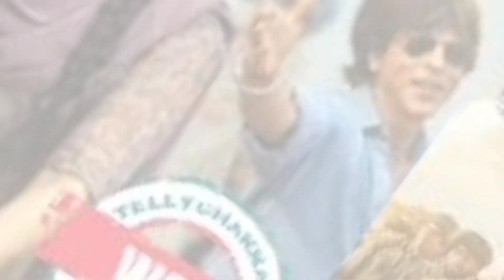Box Office Collection | Dunki Vs Salaar Film | 3 Day Salaar Box Office | 4 Day Dunki Box Office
Box Office Collection | Dunki Vs Salaar Film | 3 Salaar Box Office | 4 Dunki Box Office | Bollywood

Dunki Dialoguee
Dunki Movie Shahrukh khan, Tapsi Pannu, Vicky Kaushal,
Boman irani
Dunki First Day Advance Booking
Dunki Day 1 All India Advance Booking Report
Dunki First Day Advance Booking Update
Dunki Vs Salaar
Dunki Movie
Dunki Overseas Advance Booking
Dunki WORLDWIDE Advance Booking Day 1
Dunki WORLDWIDE Collection
Dunki Box Office Collection
Dunki Director Rajkumar Hirani
Dunki Movie Shahrukh khan

Salaar Trailer

Salaar Teaser
Salaar Vs Dunki
Salaar Vs KGF 2 Box Office Collection
Salaar Vs KGF 2 Box Office
Salaar Vs KGF 2
Salaar Vs RRR
Salaar Vs Dunki Comparison
Salaar Vs Dunki Collection
Salaar Vs Dunki Advance Booking Report
Salaar Public Reaction
Salaar Movie Review
Salaar Public Review Telugu
Salaar Public Reaction Hindi
Salaar Hindi Response
Salaar North India Advance Booking Report
Salaar Vs Leo
Salaar Vs Jawan Box Office Collection
4 Day Dunki Film Box Office Collection
3 Day Salaar Film Box Office Collection

Socialist India channel sometimes use Film Clips, TV series Clips, Web Series Clips, Animation Series Clips to explain about the Film, Web Series, Trailers and Songs, but all under section 107 of the copyright Act 1976, allowance is made for FAIR USE for purpose such as criticism, comment, news reporting, teaching, scholarship and research.